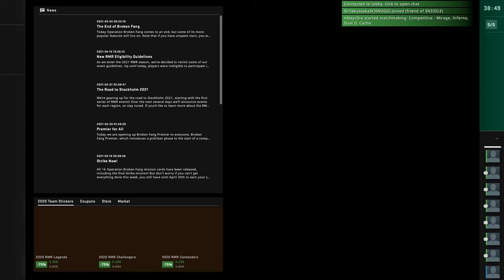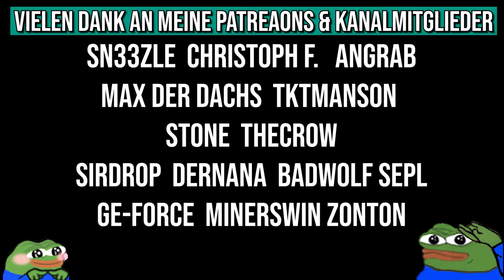Die Runde war actually NOICE | CS:GO Matchmaking Adventure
Die Jungs und ich haben mal wieder ein paar Runden CS:GO MM gespielt, um mir meinen Rank wieder zu beschaffen.

• Mein Epic Creator Code: DERDUMMBABBLER